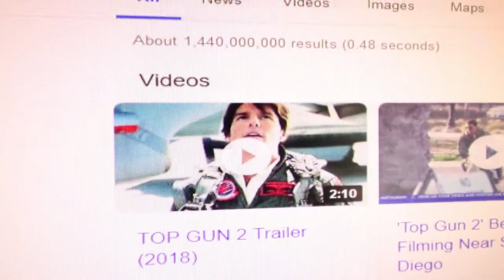BEER FEST!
Rockin out at BEER FEST!!! not much else to say... It was fun though!

Main Camera: Canon SL2 (200D)
Microphone: Rode Pro Go
Secondary Camera: Cellphone (Samsung Galaxy S7)
Tripod: SLIK Compact
Stabilizer: Ouku Steady Cam
Editing Software: Adobe Premiere Pro CS5.5